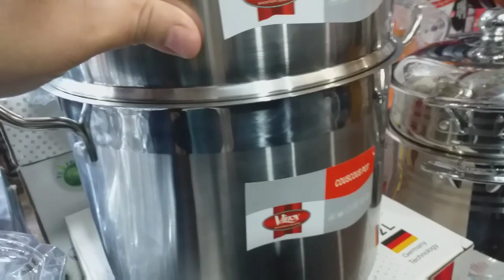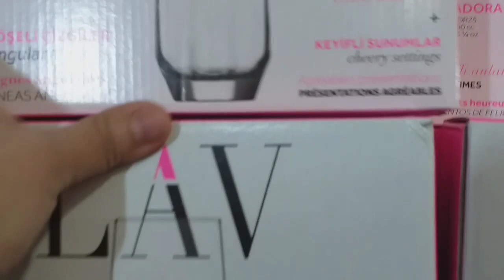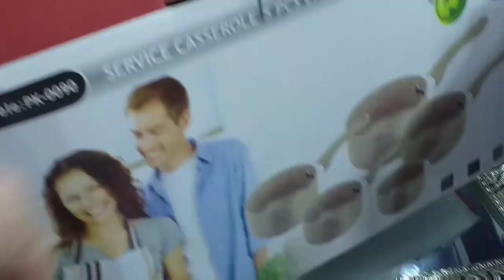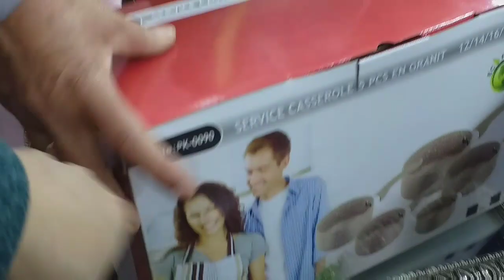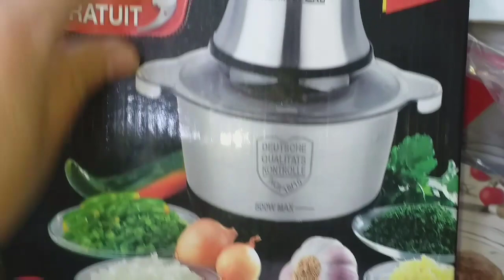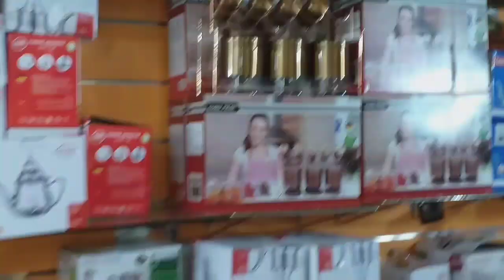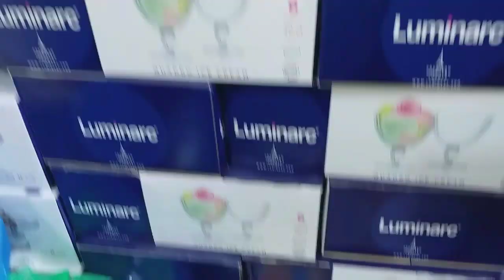تخفيضات وعروض هائلة اليوم عند حسن الحيحي سوق انزكان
اواني_تركية_حسن احيحي#